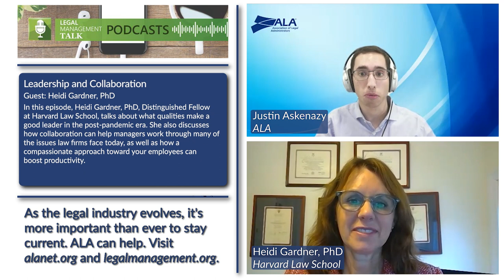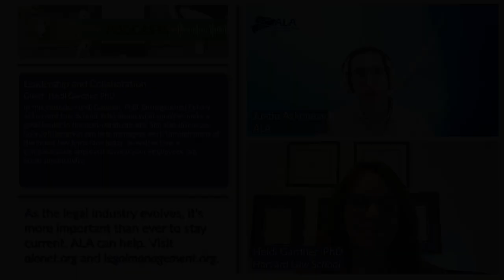Legal Management Talk: Leadership and Collaboration with Heidi Gardner, PhD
Leadership and Collaboration with Heidi Gardner, PhD

In this episode, Heidi Gardner, PhD, Distinguished Fellow at Harvard Law School, talks about what qualities make a good leader in the post-pandemic era. She also discusses how collaboration can help managers work through many of the issues law firms face today, as well as how a compassionate approach toward your employees can boost productivity.

Speaker Bio

Heidi K. Gardner, PhD, is a sought-after advisor, keynote speaker and facilitator for organizations across a wide range of industries globally. Named by Thinkers50 as a Next Generation Business Guru, she is a Distinguished Fellow at Harvard Law School and former professor at Harvard Business School. She is currently the faculty chair and instructor in multiple executive education programs at both institutions.

Gardner works extensively with her team at Gardner & Co., partnering with boards, executive teams and other senior leaders to boost performance by embedding the principles and practices of smarter, agile, cross-silo collaboration within those groups and across the broader organization and ecosystem —resulting in concrete, quantifiable performance improvements. Altogether, Gardner has authored (or co-authored) more than 100 books, chapters, case studies and articles, including her most recent book, Smarter Collaboration: A New Approach to Breaking Down Barriers and Transforming Work.